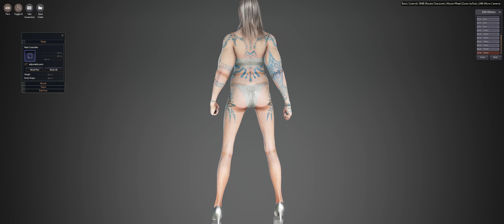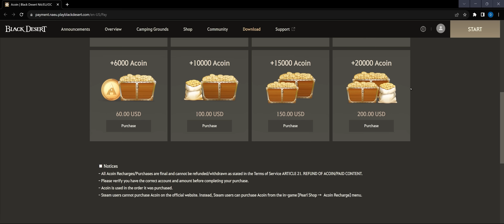Rediscovering Black Desert Online in 2023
Is BDO Worth Playing in 2023? Join me as I revisit the world of BDO, offering a fresh perspective and insights. Whether you're a returning player or simply curious about the game, come along on this adventure!

0:00 Introduction
0:53 Chapter 1: Combat
4:50 Chapter 2: Graphics
6:51 Chapter 3: World
9:22 Chapter 4: Lore
11:38 Chapter 5: UI
15:33 Chapter 6: Progression
17:48Chapter 7: Character Creation and Customization
21:40 Chapter 8: Monetization
24:40 Conclusion